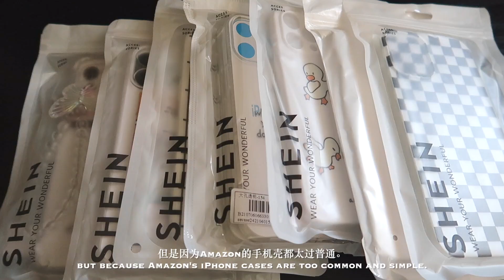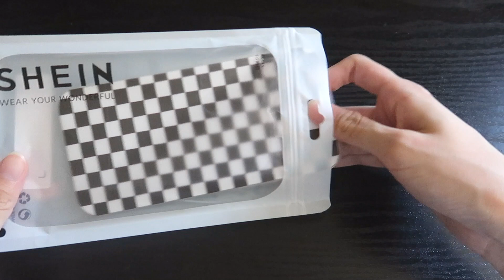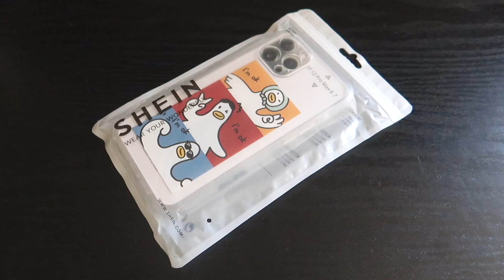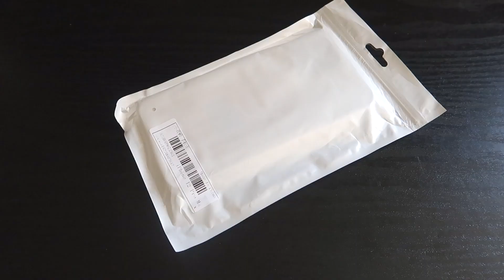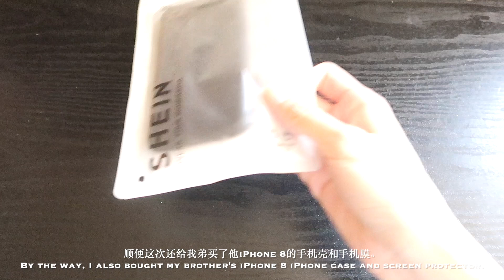Unboxing  iPhone 12 Pro Max New Accessories & AirPods & Macbook Air 2020｜SHEIN Shopping Haul ｜ASMR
Hello, everyone! This week, I am sharing with you another unboxing video of apple accessories. I bought lots of new iPhone 12 Pro Max cases in SHEIN. So this is also a SHEIN shopping haul. This video is a mini-ASMR relaxing unboxing video. Hope you would like to enjoy it!

00:00 INTRODUCTION
00:24 IPHONE 12 PRO MAX CASE 1
06:02 AIRPODS CASE 1
08:24 IPHONE 8 CASE AND SCREEN PROTECTOR
09:36 MACBOOK AIR 11'' 2020 CASE

🍎iPhone 12 Pro Max Info
1️⃣ SHEIN BLACK AND WHITE PLAID PATTERN IPHONE CASE

🍎AirPods (1st gen) with Charging Case Info
1️⃣ SHEIN BLACK SIMPLE CASE

🍎Macbook Air 11’’ 2020 Info
1️⃣ CISOO NIGHT GREEN CASE
💻 Editing by Final Cut Pro X
📷 Vlog by Canon G7 X Mark II